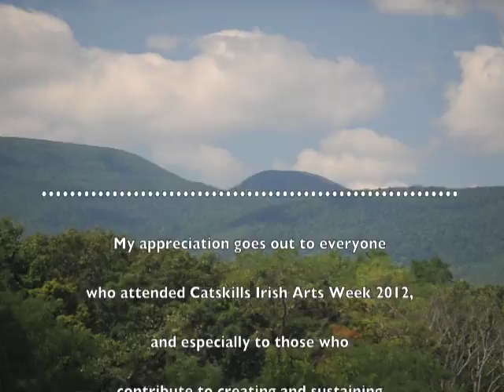CIAW12- #092 Rose Flanagan, Margie Mulvihill, John Reynolds, Patty Furlong, Felix Dolan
Catskills Irish Arts Week 2012.  Rose Flanagan, Margie Mulvihill, John Reynolds, Patty Furlong & Felix Dolan in concert, part three/three.  Dancers:  Catriona Furlong & Maureen Berry Gately. Tune titles: Lafferty's (Glen of Aherlow:Sean Ryan)/My Love Is In America/Come West Along The Road [thanks to Rose and Stuart]